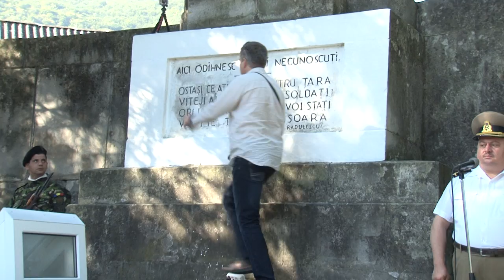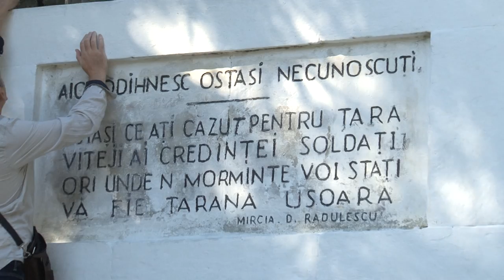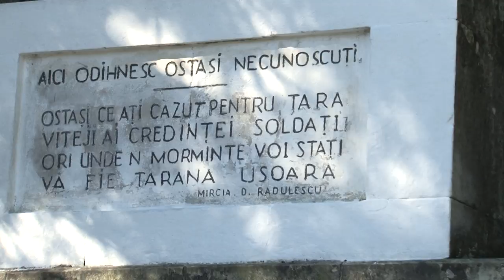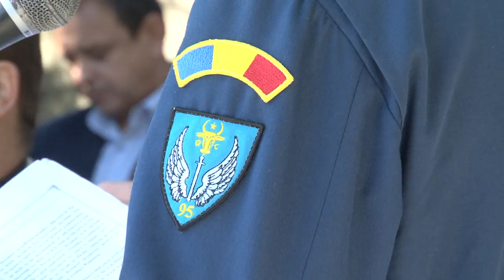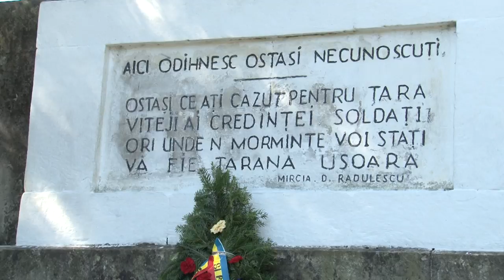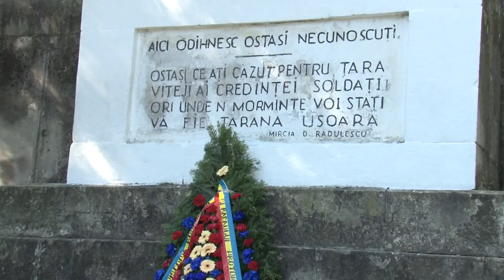LA TIRGU OCNA Ceremonia de comemorare a eroilor cazuti in Primul Razboi Mondial FILMARE EXCLUSIV TV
LA TIRGU OCNA, judetul Bacau, Ceremonia de comemorare a eroilor cazuti in Primul Razboi Mondial FILMATA DE EXCLUSIV TV ONESTI HD 4K

Cu stimă,
echipa Exclusiv

Vizionare plăcută !